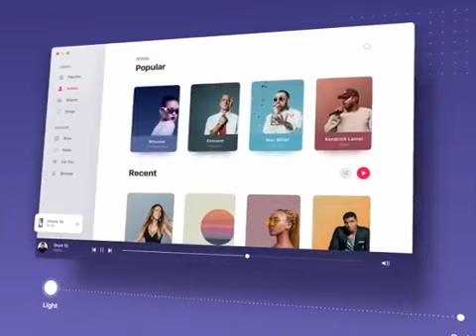Portfolio Website Design Using Laravel , Bootstrap